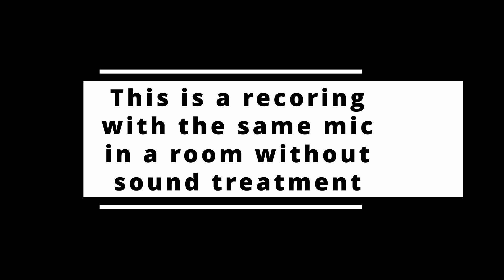Acoustic Foam and Acoustic Panels ARE NOT Soundproofing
watch this video before you buy acoustic foam acoustic panels, these both have a very specific and useful purpose but they are not sound proofing, they are sound treatment and those are two very different things. we also demonstrate what acoustic foam does so you can hear the difference in a treated or non treated room.   fstop labs and sonic acoustics both make very high quality foam but your definitely better off building your own panels if you can.  if you want to get some foam checkout these links

Supporting this channel Helps it keep running and bringing you fun, interesting and helpful videos just like this one! Danny is disabled and faces many challenges due a autoimmune disease which attacks his muscle and neves, he has other health issues as well which can make most everyday things hard or impossible. Danny has chosen to try and make a living as a content creator instead of trying to get on disability. Content creation doesn't pay all that much unless your getting millions of views each month. Your Support is Greatly Appreciated,  If you Scroll down you will find ways to help support this channel, and you will also find a lot of other interesting things as well.  Thank you for your support!

Join The Danny Lightning Audio Tech Channels Membership To help out and Get A Few Fun Perks too! memberships starts at just a couple of bucks.

-Need Some VST Plugins to Edit your Audio and Achieve Pro Level Sound Quality Just

-Explore My Top Picks. Must Have Audio / Video Gear and Even Some Amazing Everyday items on Amazon.

-Interested in joining the Lightning Fans Discord Server?
(if this link no longer works please let me know)
Please note I do not manage or run the Lightning Fans Discord server. The moderators/admins that do have full control to run the server as they see fit. if you get banned for bad behavior, spamming or anything along those lines,  that was not my decision so don't get mad at me.  just be cool, don't spam and follow the rules and everything will work out just fine.

-All music used on this channel is sourced from YouTube, licensed music services, or original compositions created by me.